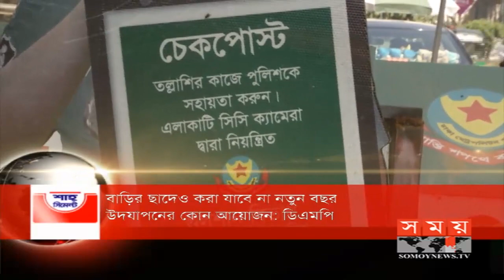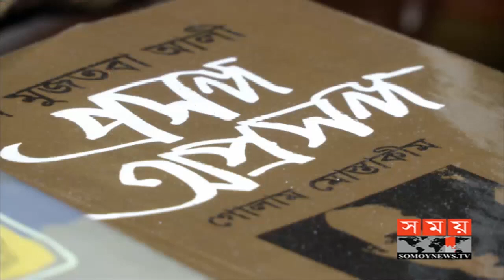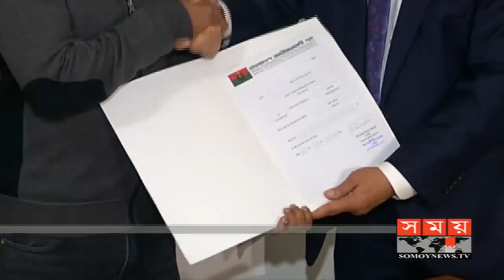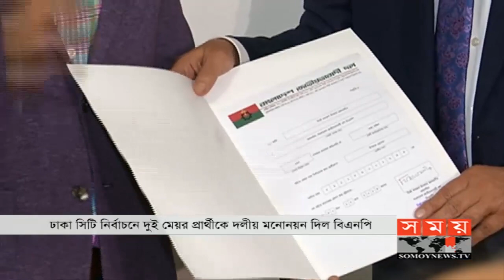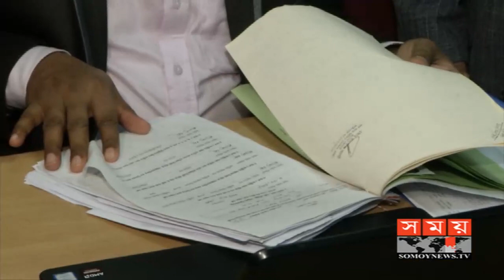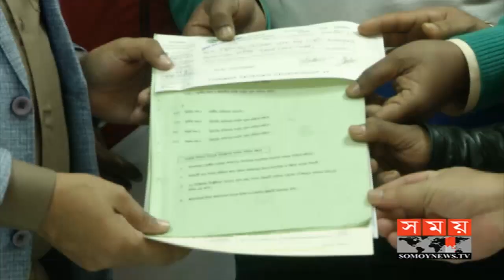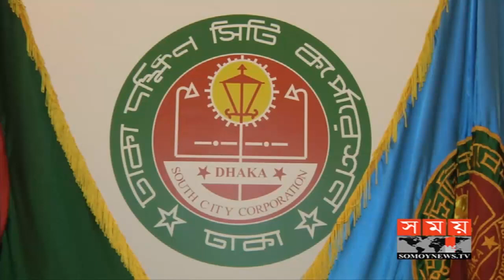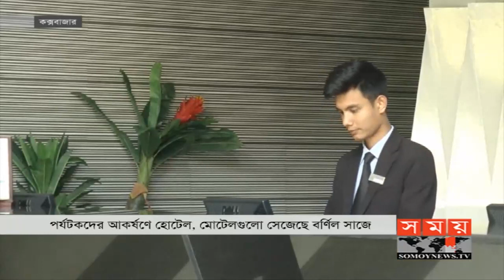সময় সংবাদ | রাত ১১টা | ৩০ ডিসেম্বর ২০১৯ | Somoy tv bulletin 11pm | Latest Bangladesh News